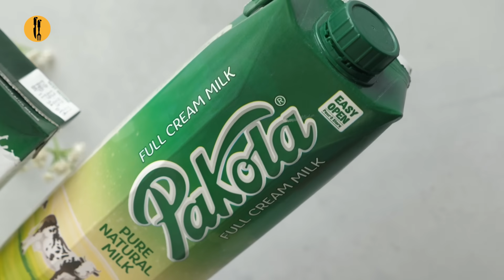Peshawari Ice Cream Recipe By Food Fusion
The classic Peshawari Ice Cream we all love. Now you can make it at home with PakolaFullCreamMilk

00:00 Peshawari ice cream
02:30 Aray waah

Recipe in English:

Ingredients:
-Pakola Full Cream Milk 3 Cups
-Sugar 1 Cup or to taste
-Vanilla essence ¼ tsp
-Cream 2 & ½ Cups

Directions:
-In a wok,add milk & bring it to boil.
-On low flame,add sugar,mix well & cook until sugar is dissolved.
-Turn off the flame & let it rest for 1-2 minutes.
-Add vanilla essence,cream & whisk well.
-Let it cool completely then strain well with the help of the strainer.
-Transfer the mixture to an airtight container,cover the surface with cling film and lid & freeze for 8 hours or overnight in freezer.
-Take out from the freezer,remove cling wrap & let it rest for 2 minutes.
-Cut ice cream into cubes with the help of the knife.
-In chopper,add ice cream and chop well until smooth.
-Transfer the mixture into an airtight container,cover the surface with cling film and lid & freeze for 8 hours.
-Once frozen completely,scoop out & serve!

Directions:
-Karahi mein doodh dal ker ubal lein.
-Halki ancch per cheeni dal ker ache tarhan mix karein aur cheeni dissolve ho janay tak paka lein.
-Chulha bund ker dein aur 1-2 minutes kliya rest dein.
-Vanilla essence aur cream dal ker ache tarhan whisk ker lein.
-Thanda ker lein aur strainer ki madad sa strain ker lein.
-Airtight container mein dal dein,surface ko cling film sa cover ker ka lid laga lein aur 8 hours ya overnight kliya freezer mein freeze ker lein.
-Freezer sa nikal lein aur cling film ko remove ker lein aur 2 minute kliya rest dein.
-Knife ki madad sa ice cream ko cubes mein cut ker lein.
-Chopper mein ice cream dal dein aur smooth hunay tak ache tarhan chop ker lein.
-Airtight container mein dal dein,surface ko cling film sa cover ker ka lid laga lein aur 8 hours kliya freezer mein freeze ker lein.
-Jab freeze ho jaye tou scoop nikal ker serve karein!